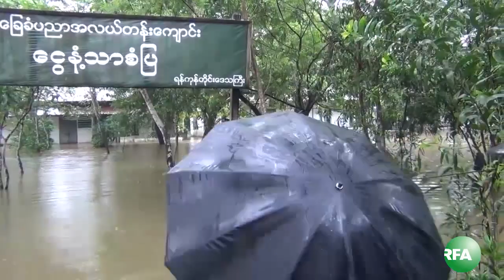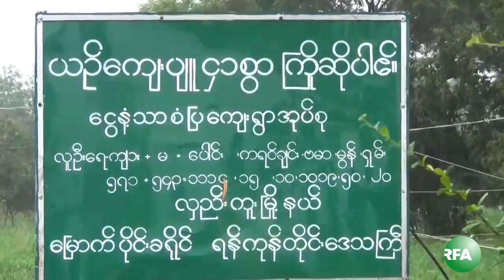Donation to Flood Victims in Hlegu Township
ရန္ကုန္တိုင္းအတြင္း မိုးအဆက္မျပတ္ ရြာသြန္းမႈေၾကာင့္ လွည္းကူးၿမိဳ႕နယ္မွာ ေရႀကီးၿပီး ေက်းရြာ ၂ ရြာ ေရနစ္ျမဳပ္ေနပါတယ္။ RFA သတင္းေထာက္ ကိုထြန္းျမင့္က တင္ျပထားပါတယ္။